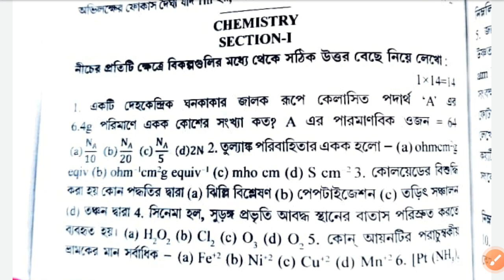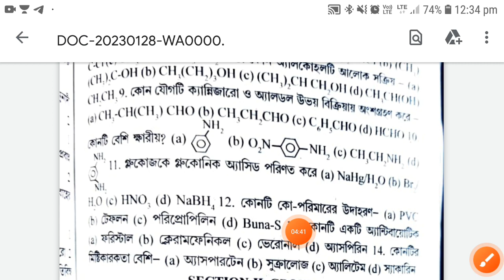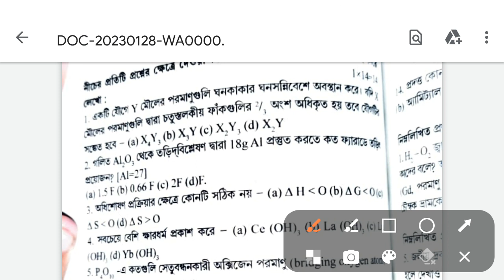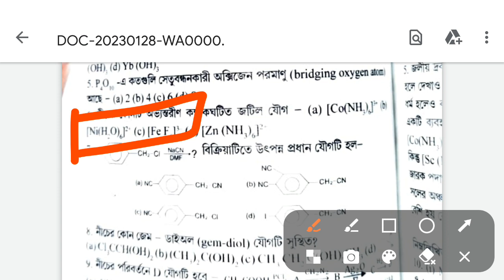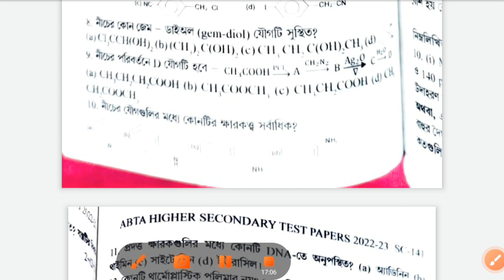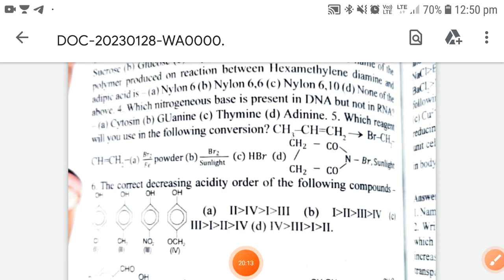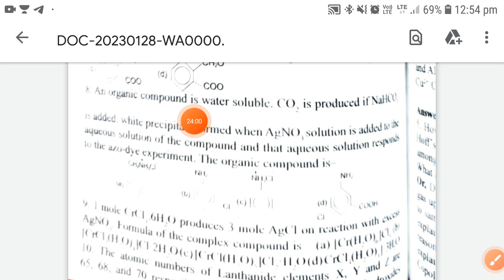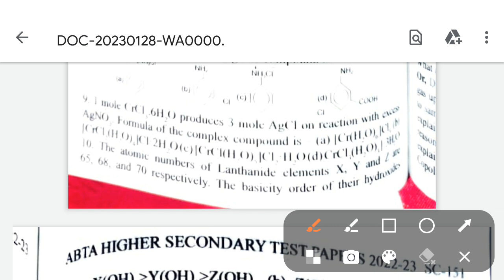Class-12 ABTA TEST PAPER 2023 Chemistry MCQ Solution#Page - 125,140,150# Short Questions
ABTA solved paper
HS long questions answers
Target 2023 HS exam
Chemistry questions solved
Uchha madhyamik exam 2023
Chemistry long questions
Numerical problem of ABTA test paper
Physical problems solution with explanation
Inorganic questions solved
Organic questions solved